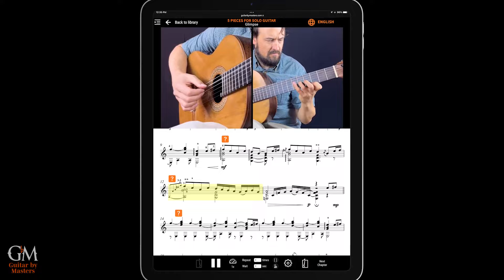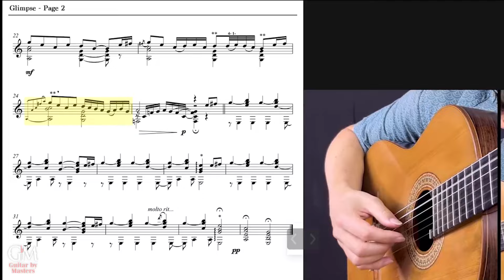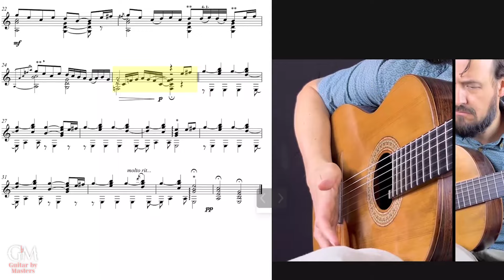Gyan Riley plays Glimpse | Guitar by Masters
Explore @Agyanamus's "Five Pieces for Solo Guitar," a collection that promises profound musicality and captivating emotional richness. As the composer and performer, Gyan offers excellent tips and insights to help you navigate these modern compositions, which can be quite challenging at times. Ordered in progressive levels of difficulty, these pieces provide great options for guitarists looking to be adventurous and expand their repertoire while learning new techniques. Featured here today is the first piece in this collection -- Glimpse.